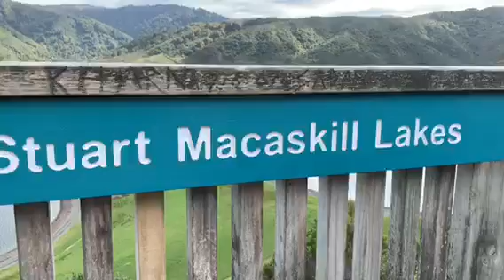NZ Spring Break 2019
Road trip with Team Greer Crescent to Upper Hutt, Featherston, Lake Wairarapa, and Putangirua Pinnacles.